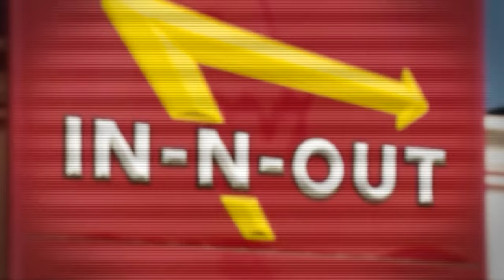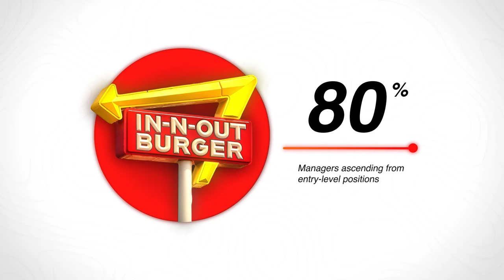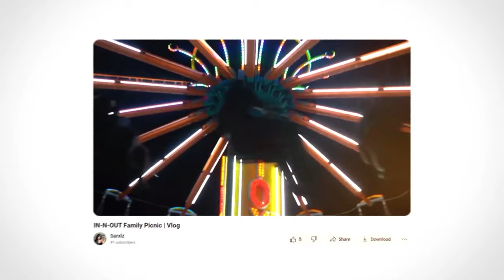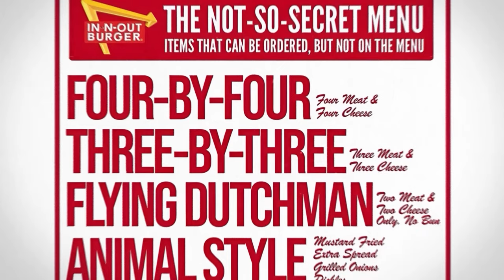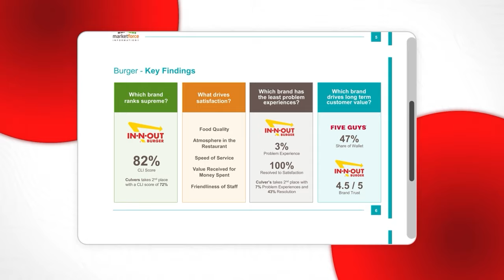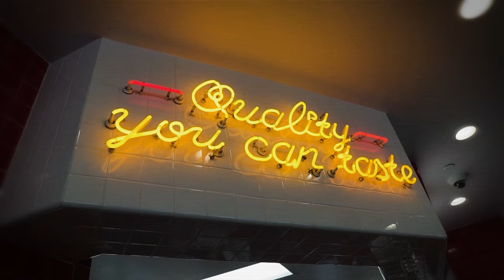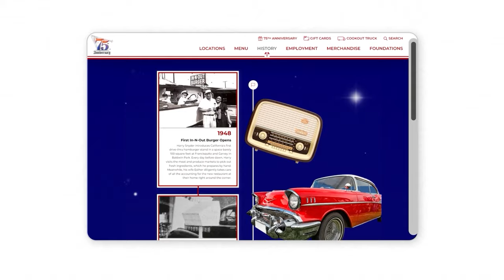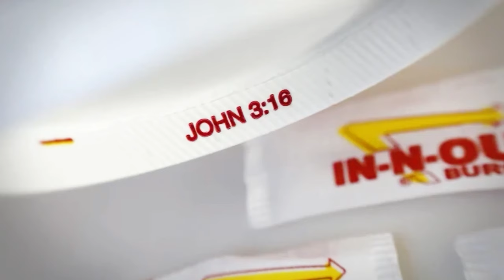Why in-N-Out Has the Most Loyal Customers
Discover why In-N-Out is America's favorite burger chain in this video. From their fresh ingredients to their secret menu, find out why this iconic fast food chain has such a loyal following!